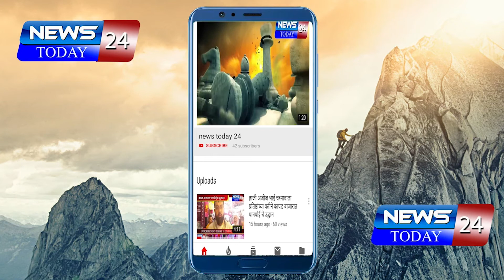शिवसेना कार्यालय परांडा धाराशिव येथे शिवसंपर्क अभियान बाबत चर्चा करण्यासाठी बैठक घेण्यात आली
osmanabad : शिवसेना कार्यालय परांडा धाराशिव येथे शिवसंपर्क अभियान बाबत चर्चा करण्यासाठी बैठक घेण्यात आली